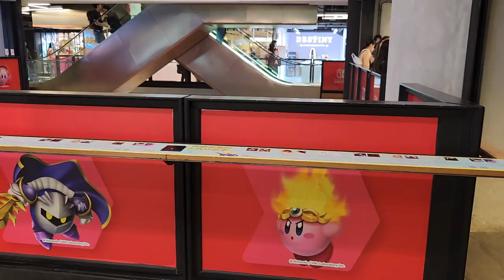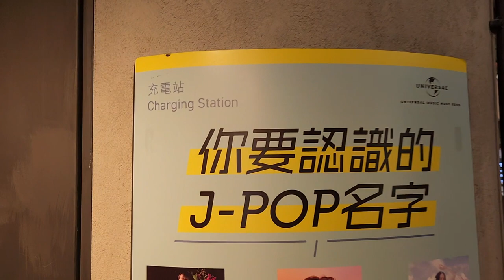"Nintendo Switch Game Tour" @T.O.P (3) - 2023年04月05日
錄影日期:2023年04月05日
錄影器材:Samsung Galaxy S22+ 5G
剪輯軟件:iMovie (Apple macOS)
影片解像度:1920x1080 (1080p,Full High Definition)
影片長度:3分0秒